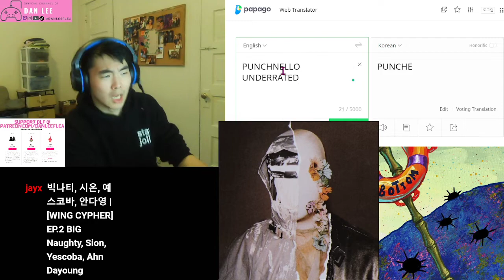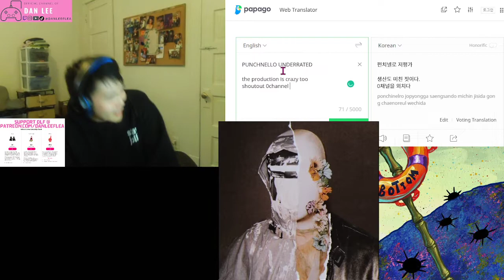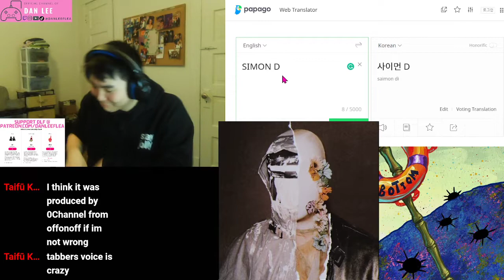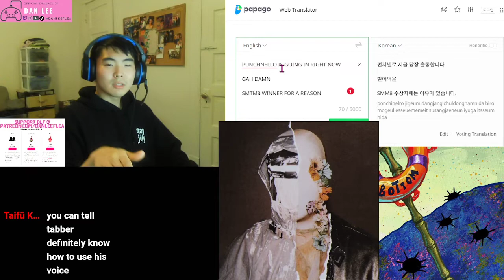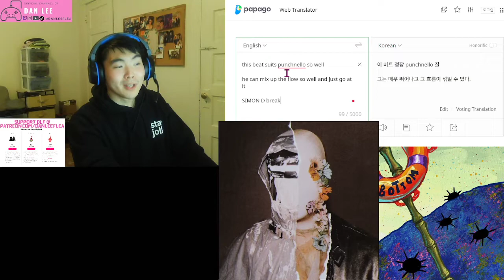(DLF) - Boiling Point (Feat. Simon Dominic) (사이먼 도미닉) , Tabber) - REACTION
or